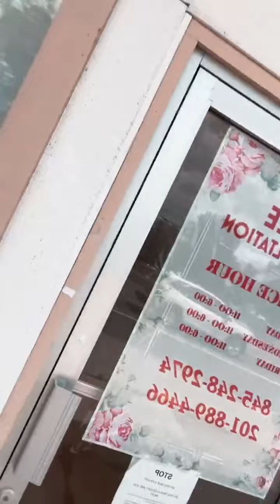Im sorry I have to give this message but here it is….